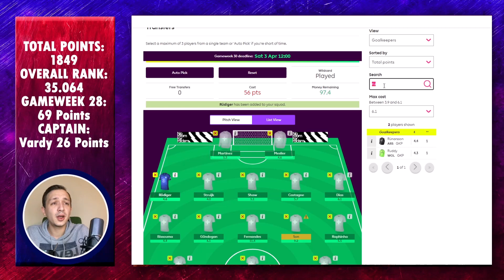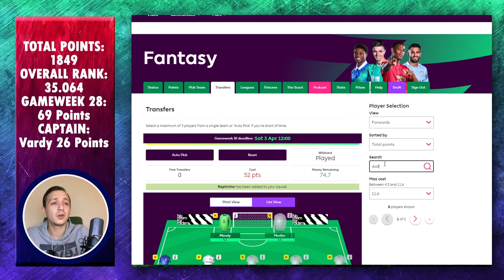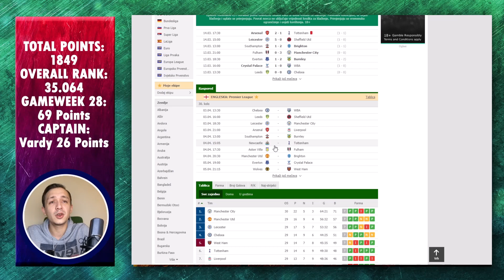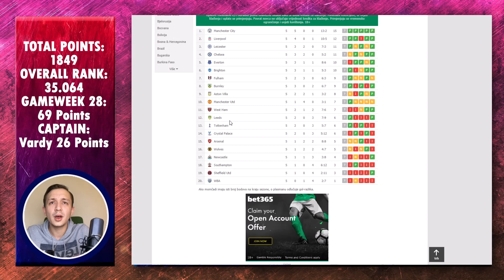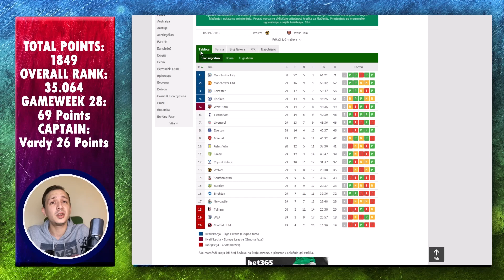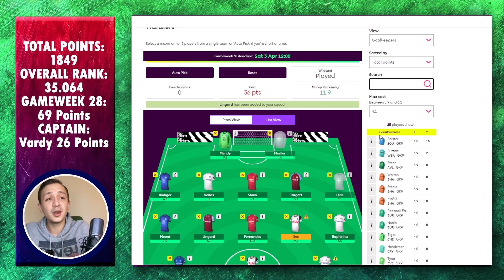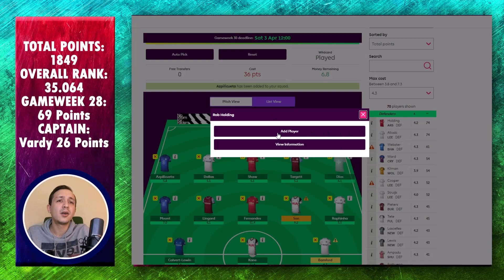GW30: BEST predicted TEAM and Fixtures Analyze GAMEWEEK 30 FPL FANTASY PREMIER LEAGUE tips 2020 2021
In todays video i am going to build the best predicted team for gameweek 30 FPL Fantasy Premier league tips 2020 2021, so yes this is a free hit video, if you are new around here make sure to give this video thumbs up and do not forget to subscribe to not miss out on any new content.

- Free Hit
- Bench Boost
- Triple Captain
- Essentials
- Captaincy pick

League Code : 8v5uw9
Auto join league

Predicting the best possible team for GW 29
The best starters, if you use wild-card or Free hitt gw30

FPL GW  tips and advice
Fantasy premier league 20/21 FPL 2020 / 2021

FREE HIT SELECTING THE BEST PREDICTED TEAM FPL  GAMEWEEK 30 FANTASY PREMIER LEAGUE TIPS 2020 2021

Who to captain FPL this week
Thx. Sincerely yours Kris from The FPL dude

FPL GW30 BEST PLAYERS for GAMEWEEK 29 FANTASY PREMIER LEAGUE TIPS 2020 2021 Essential players gameweek 30